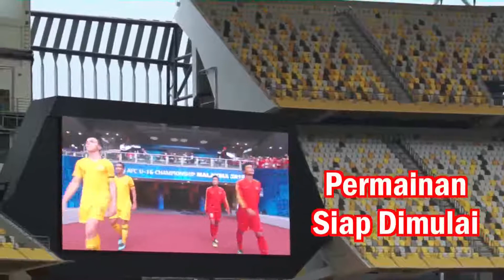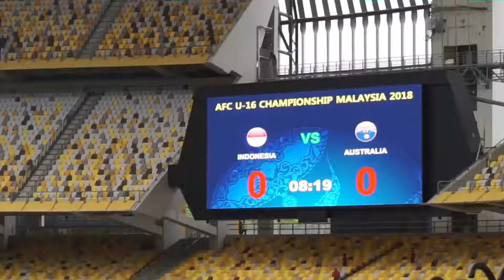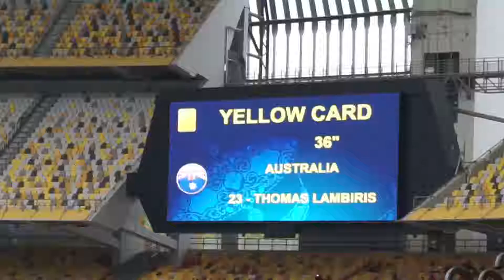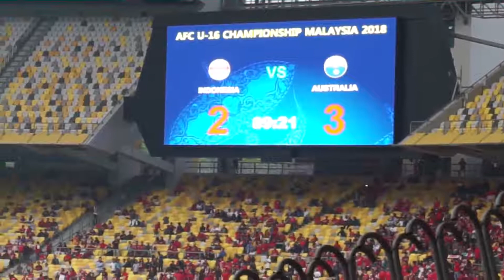Supporter Indonesia bener2 bikin bulu kuduk merinding di Stadion Bukit jalil Malaysia